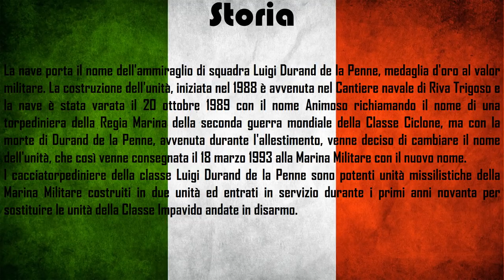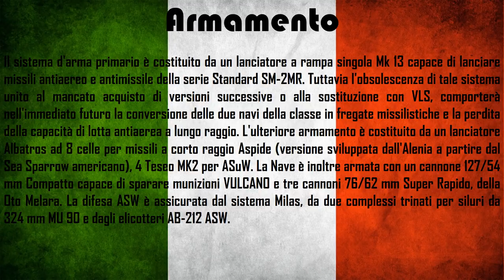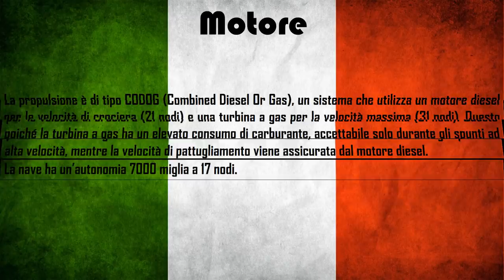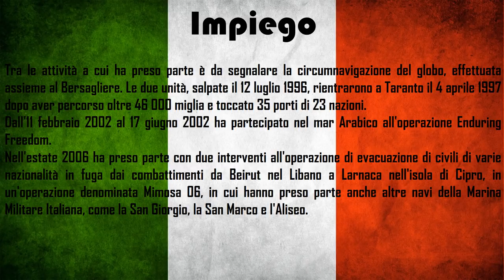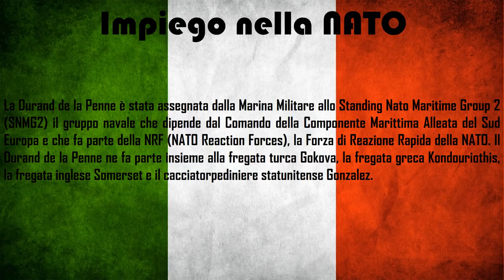Navi da Guerra #12 - Luigi Durand de la Penne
La Durand de la Penne è un cacciatorpediniere lanca missili della marina militare Italiana, appartenente all'omonima classe Durand de la Penne di cui fa parte anche la sua gemella Francesco Mimbelli, e nate per sostituire le vecchie navi classe Audace